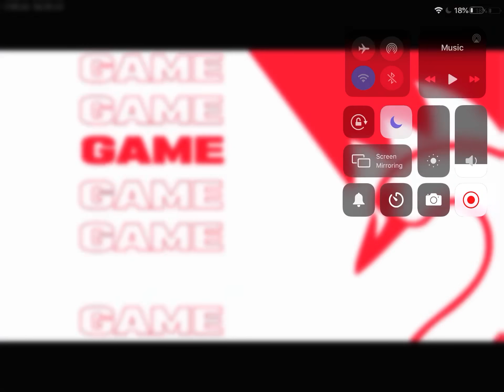Tom papley getting 4 goals